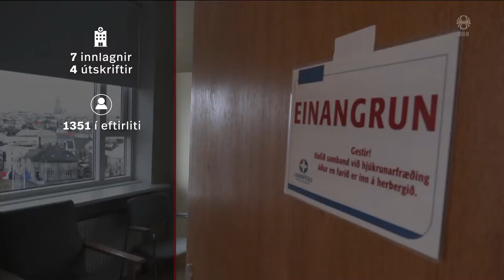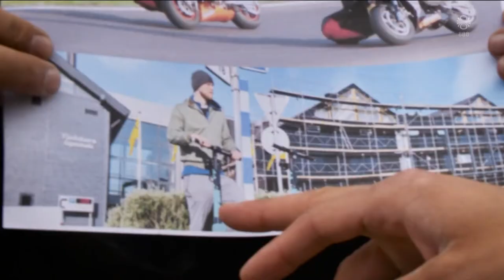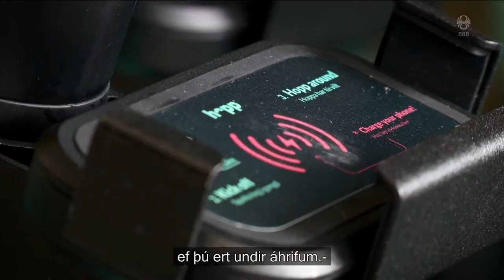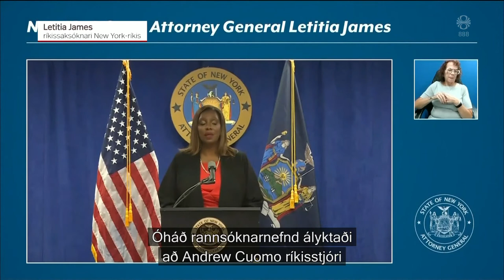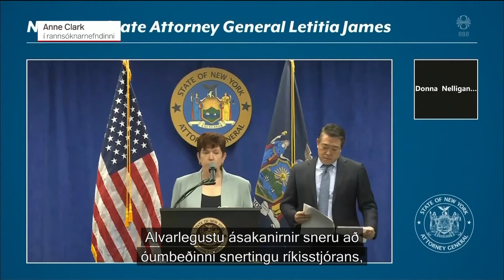Fréttir - 04. ágú 2021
Fréttir RÚV frá 04. ágúst 2021 - Efnisyfirlit:
00:01:27 Nýr veruleiki í baráttunni
00:07:20 116 innanlandssmit
00:11:16 Færeyingar vilja ekki Hopp-hjól
00:14:06 Hvítrússneska hlaupakonan til Póllands
00:17:49 Biden vill að Cuomo víki
00:19:21 Hitamet slegin fyrir norðan og austan